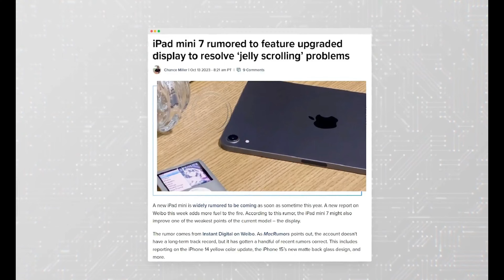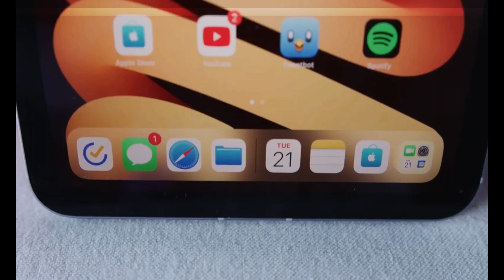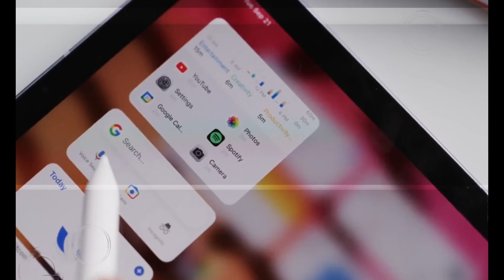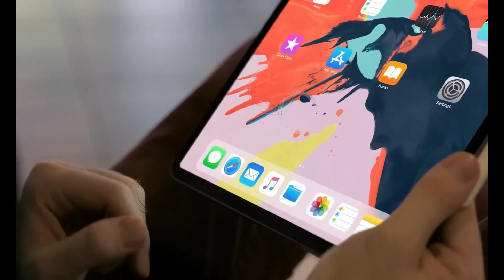iPad Pro M3 - Leaks, Trailer, New, Release Date?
Get ready to embark on a thrilling journey as we uncover the tantalizing secrets surrounding the much-anticipated Apple iPad Pro M3 of 2023. In this video, we leave no stone unturned as we delve into the world of leaks, rumors, and specs that are swirling around this game-changing device.

🔍 Uncover the Release Date and Price:
When will the Apple iPad Pro M3 make its grand entrance? We bring you the latest insights and estimations, courtesy of industry experts and reliable sources. The pricing is also a key point of interest, and we've crunched the numbers to give you a rough idea of what to expect. Is it going to be worth the investment? Join us to find out.

🚀 The Spectacular Upgrades and Specs:
Prepare to be wowed by the incredible enhancements that the Apple iPad Pro M3 is rumored to offer. From cutting-edge OLED displays to potential size upgrades, we'll explore all the exciting possibilities. Discover how these upgrades could redefine your tablet experience and what it means for the competition.

🔮 What's in Store for the iPad Line:
We'll take a step back to look at the bigger picture. Is the iPad Pro M3 the only revelation in Apple's pipeline, or are there other surprises awaiting us? We'll shed light on the roadmap for Apple's product releases and how they might impact your choices.

🪄 The Apple Vision Pro Headset:
As a bonus, we'll unravel the enigma of Apple's Vision Pro headset. With an M2 chip onboard, it raises questions about Apple's strategy and its potential impact on the iPad Pro M3. What does this mean for the world of tech? We've got answers!

Join us on this tech adventure, where the future unfolds before your eyes. The future is here, and we're your trusted guides!